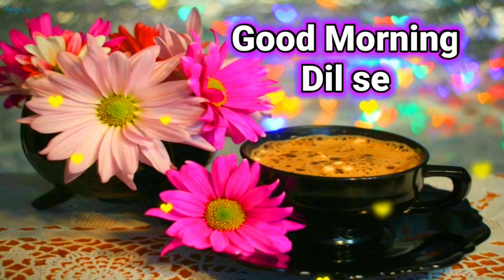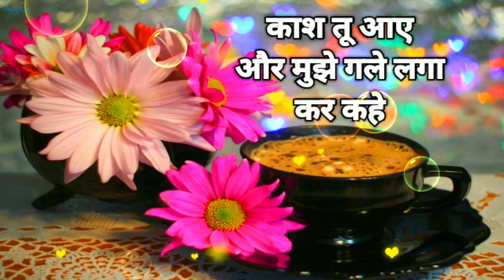🌹Good Morning jaan😘 whatsapp status facebook msg wallpaper for gf bf Quotes